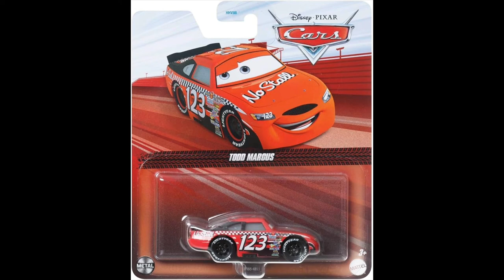Disney Pixar Cars 2024 Singles Thailand Cars 1 Racers